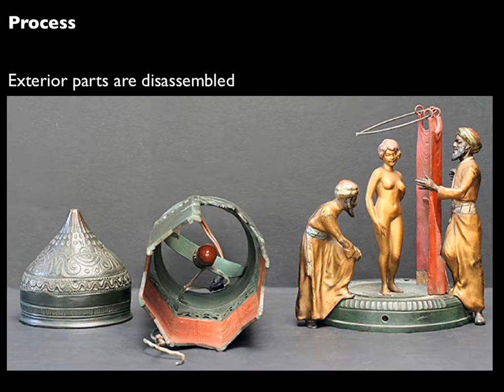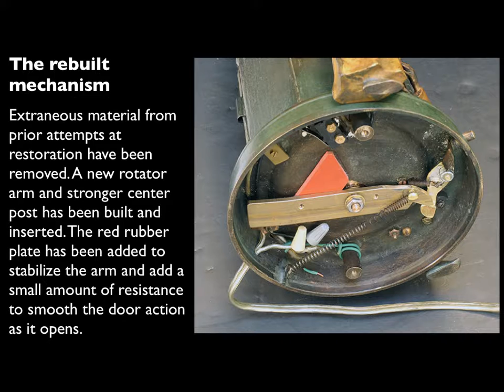How to Restore a Bronze Lamp: Bergman's 'Peeping Ali'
Restoration of a bronze lamp by Franz Bergman of Vienna, Austria.

The lamp was designed to reveal a naked woman when a button in the lap base is pressed. However, the original mechanism was under-structured; the parts were too light and small to absorb the stresses of repeated operation which caused the parts to bend and break, and the screws to strip. Our goal was to preserve as much of the original material as possible while creating a strong, stable and durable object. Exterior parts are disassembled.

The mechanism hidden in the base revealed several prior attempts to correct the problem using the original mechanical parts, none of which worked. We analyzed the stresses and integrated new heavier parts into the mechanism.

Note the bent center rotator arm with the copious deposit of lead solder in the center, the button release, upper right, covered with lead solder, the small extra arm between the release and the center arm which at some point was added to keep the mechanism from rotating, and the four springs, two of which are unnecessary.

The button release before, partially disassembled. Note the prior restoration attempt with lead solder which was removed by us during the rebuilding process.
Rotating stage, figure, and curtain, with damaged mechanism at bottom.

Extraneous material from prior attempts at restoration have been removed. A new rotator arm and stronger center post has been built and inserted. The red rubber plate has been added to stabilize the arm and add a small amount of resistance to smooth the door action as it opens.

After our restoration, this is how Peeping Ali works.